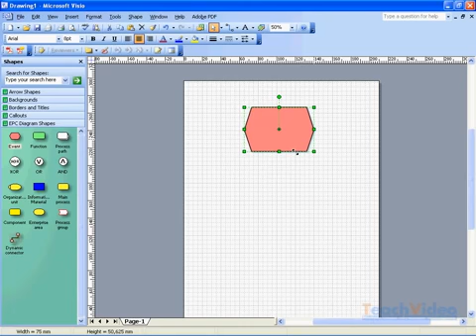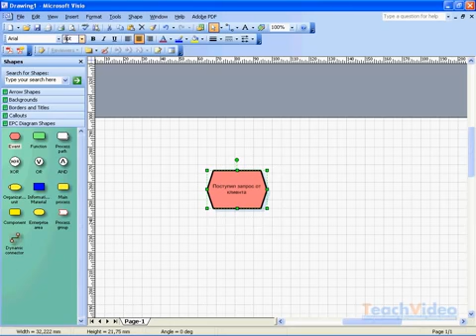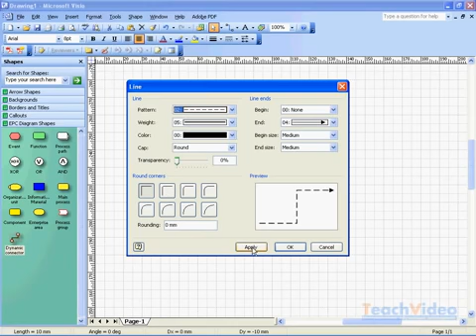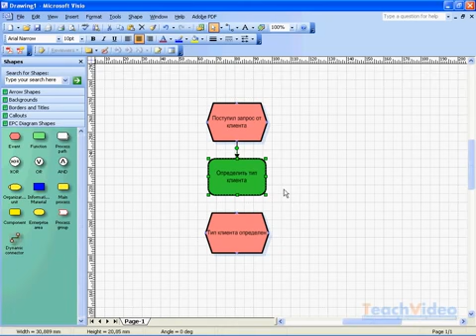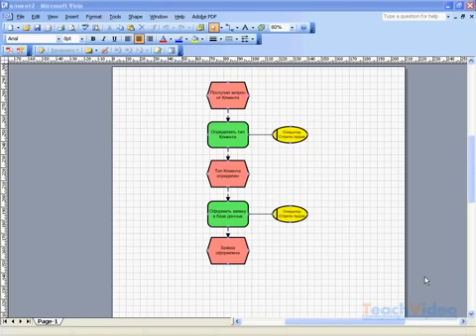2.4 Нотации epC в Visio Правила построения схем процессов в нотации epC Visio